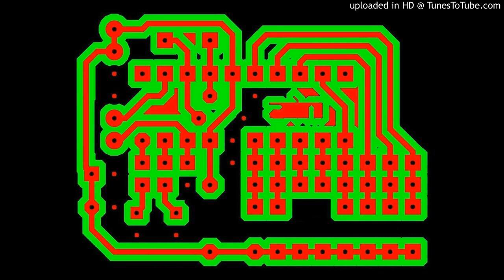Mainframe by Psyberdelic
Mainframe by Psyberdelix Psyberdelic

Every chord in the 12-tone chromatic scale is represented once in the progression (in 15/16 time).  A 4-step algorithm of semitone increments/decrements is repeated 3 times to visit all 12 chord root notes:  [ -1 2 -3 6 ]  x 3.  The resulting semitone note position starting from initial root 1 through 12 in the chromatic scale is as follows:  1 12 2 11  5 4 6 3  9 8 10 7.  The chord change sequence expressed as the root notes:  F# F G E A# A B G# D C# D# C.  Middle sound effects break: samples from early psyberdelic (c) 1977 musique concrete compositions initially recorded with ancient tape-to-tape cassette technique, including shortwave radio signal tuning, static, white noise and feedback loops.

Midi sequence composed using bash script running on Linux Ubuntu and Cygwin emulator.

Track developed in the Laboratories at pi-Arts, LLC:

Psyberdelic
Institute for
Alternative
Research and
Trans-human
Studies

produced by Abby Normal
Psyberdelic Psyberdelix